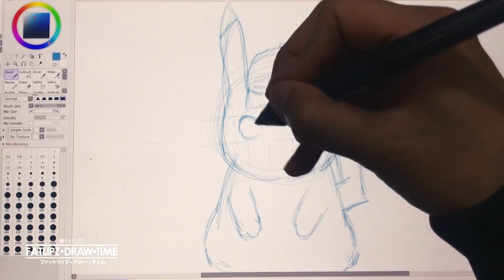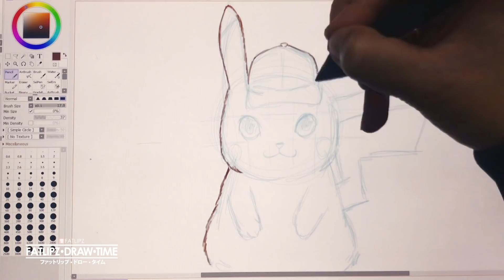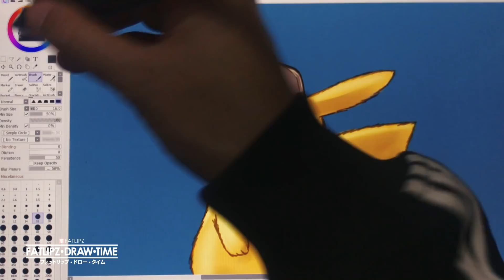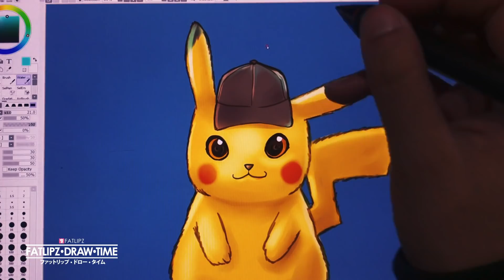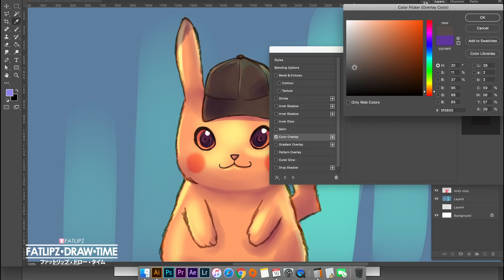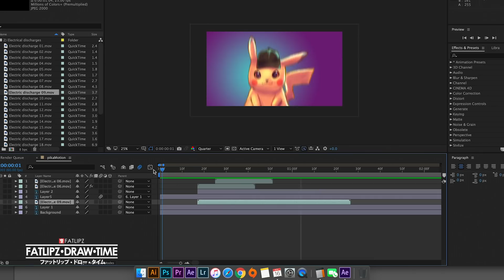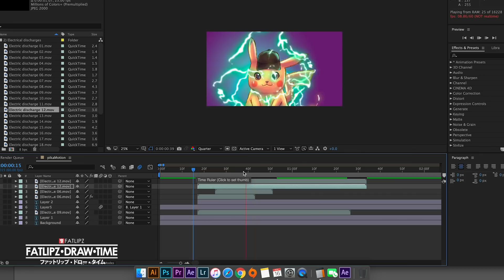Drawing Detective Pikachu | Fatlipz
วาดรูป Pokemon Detective Pikachu | Fatlipz

ขอขอบคุณทุกๆคนที่ติดตามตลอดมาครับ